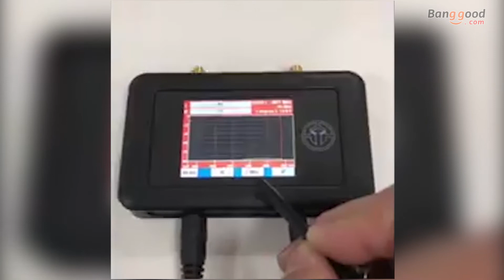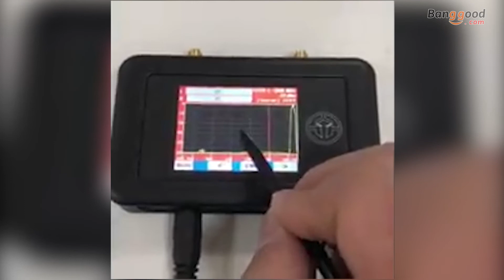Aerial-Master CT582 5.8G Full Diversity Dual Receiver for FPV RC Racing Drone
▼Description:
Specification:
5.8G Dual Receiver
Full diversity
Check for interference
Frequency curve
Assign frequency for flyer in the event
Double av output